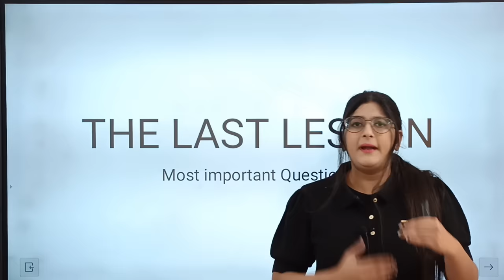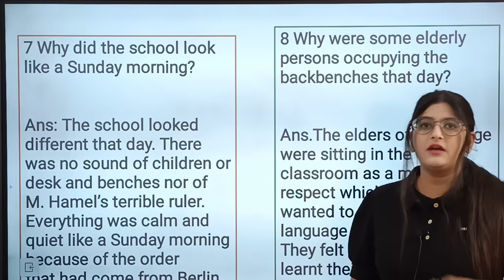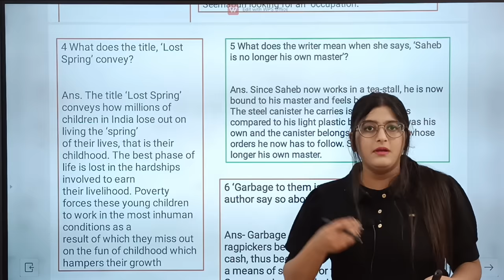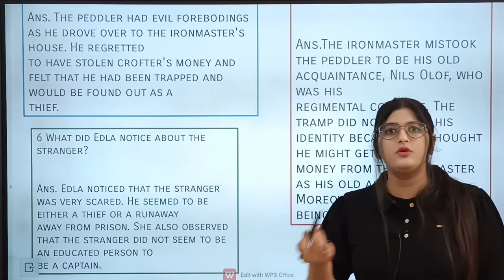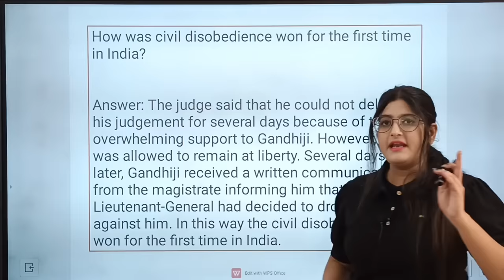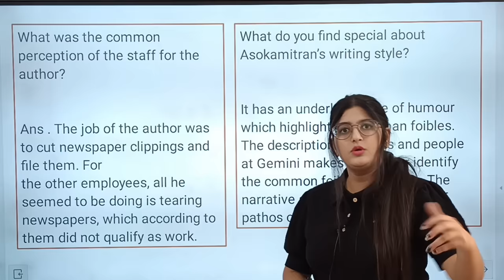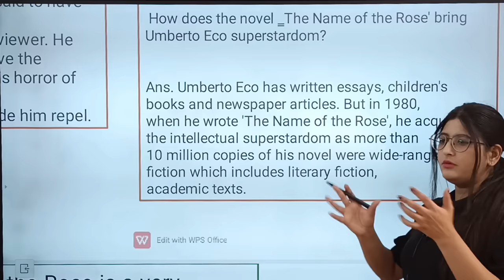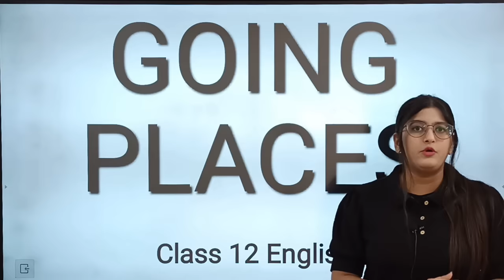Most Important Questions of Flamingo Class 12 English | Board Exam 2024